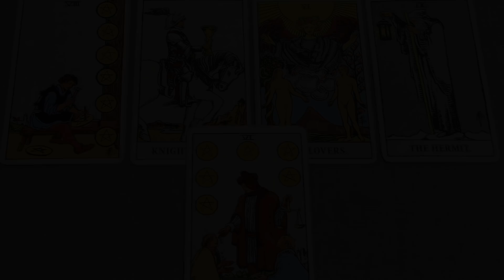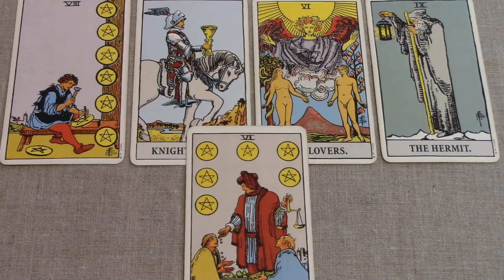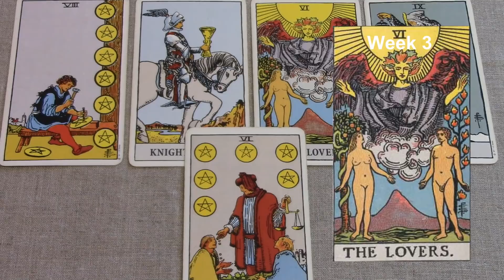Taurus February 15-21 2018/Week 3 General Tarot Reading - "Two heads are better than one"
BE SURE TO WATCH THE BRIEF OVERVIEW ON THE PLAYLIST. Weekly tarot series for Taurus. Be sure to watch your Rising and Moon sign also. If you like my work, you can support me